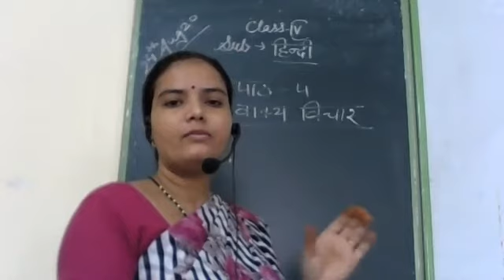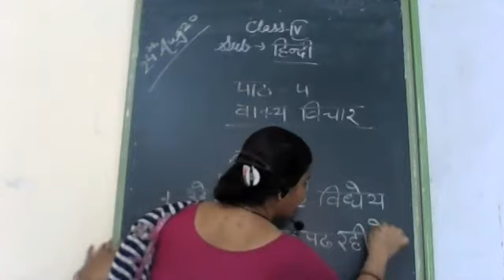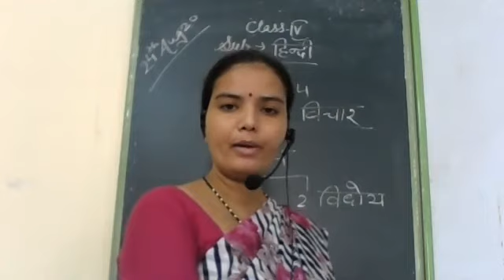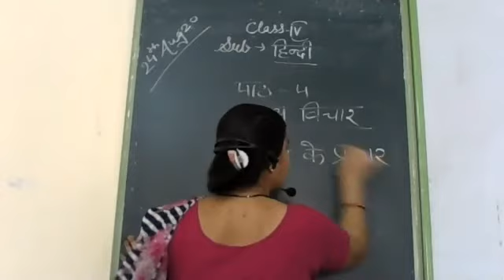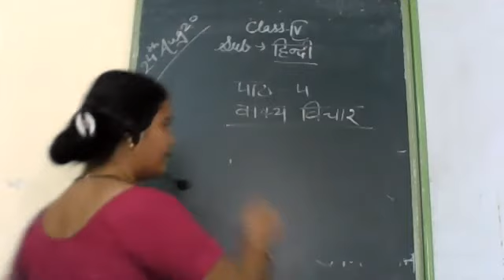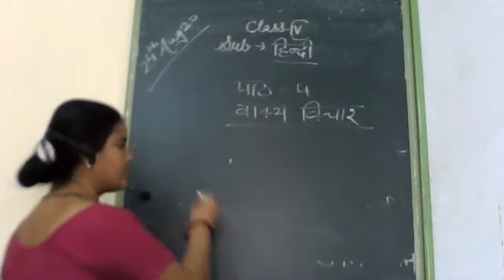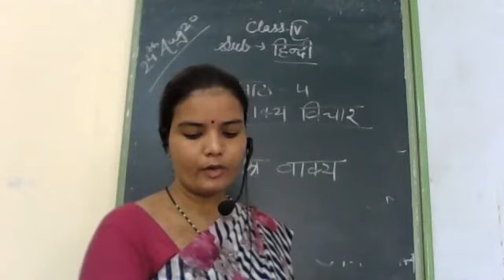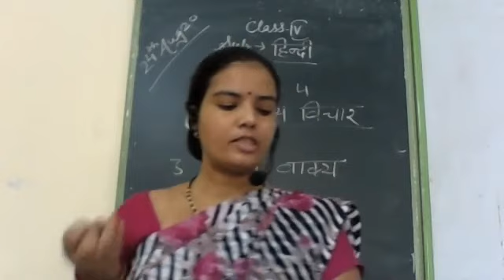Class IV Hindi II Ch 4 By Nirmla Mam